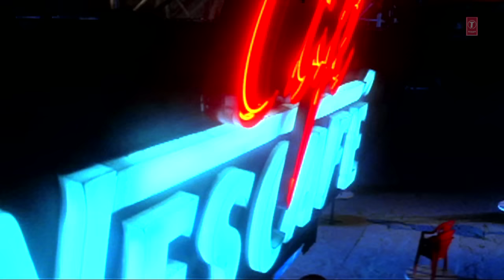Kabhi Khushboo [Full Song] Saaya | John Abraham, Tara Sharma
Song : Kabhi Khushboo
Album : Saaya
Star cast : John Abraham, Tara Sharma
Singer : K.K.
Music Director : Anu Malik
Lyricst : Sayeed Quadri
Music Label : T-Series